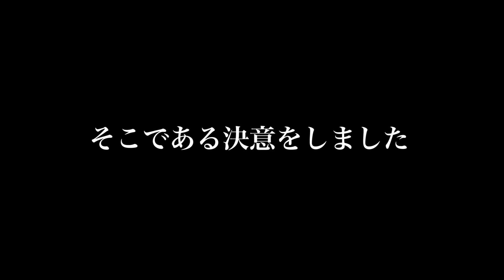[この動画は18歳以上しか見れません]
明日からは健全なチャンネルになります。